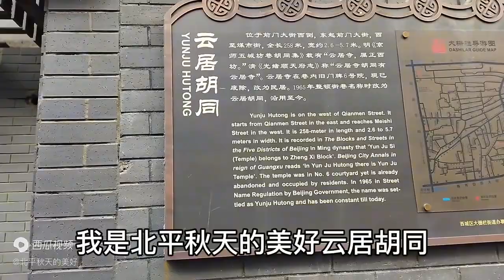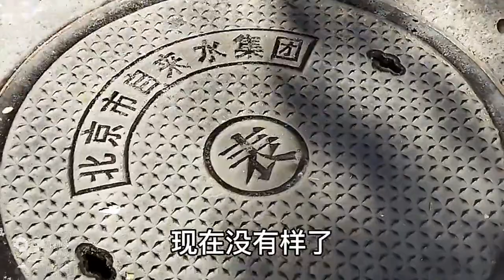北京大爷云居寺内20平住三代人，笑容灿烂心有期盼我怎么哭了